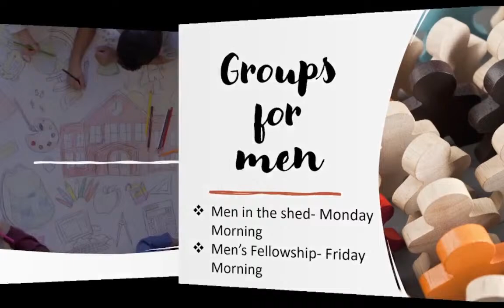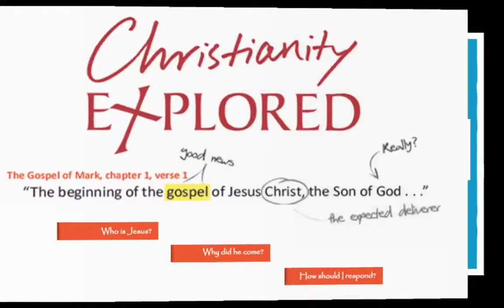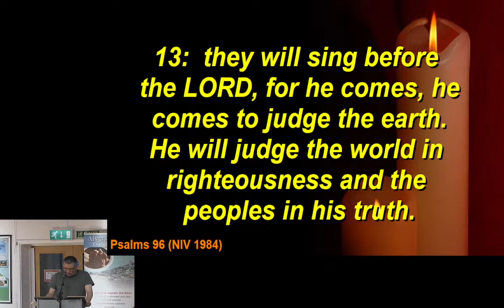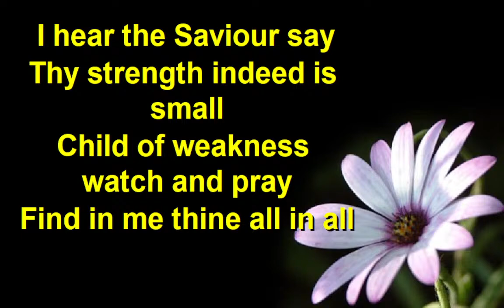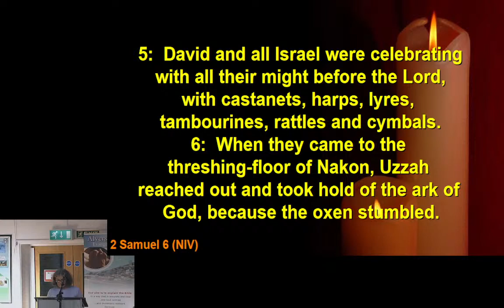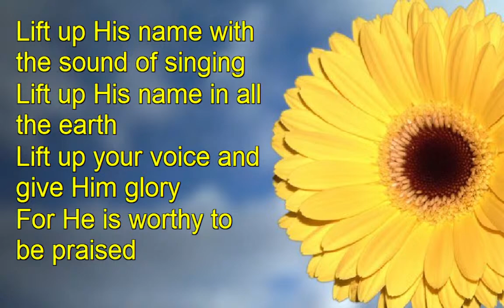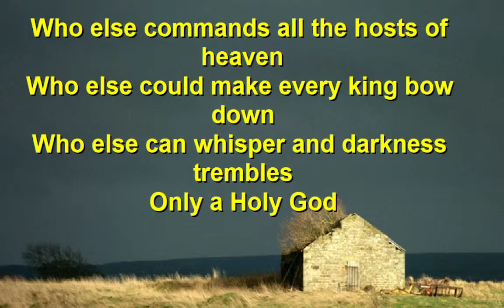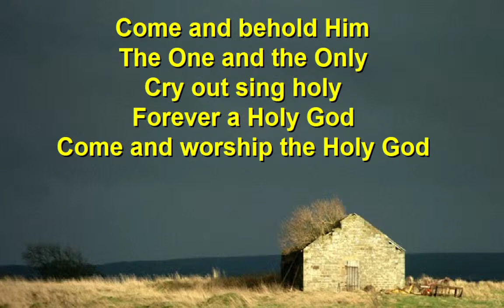AEC Evening Service 14-7-24